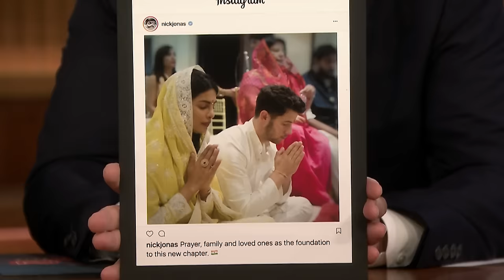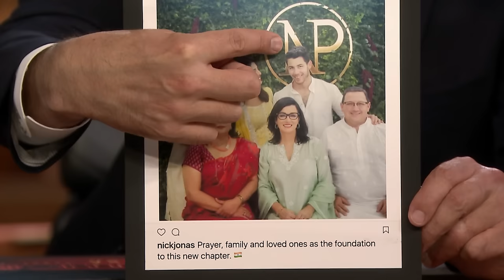Nick Jonas and Priyanka Chopra Made Their Own Couple Nickname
Nick Jonas reveals how he first met Priyanka Chopra, shares details about their engagement and tells an embarrassing story about spilling beer on Michael Keaton twice.